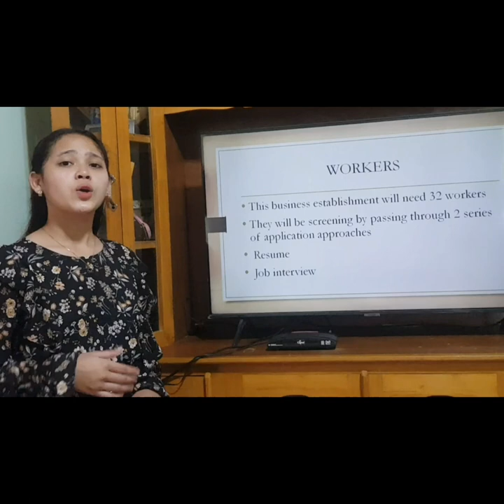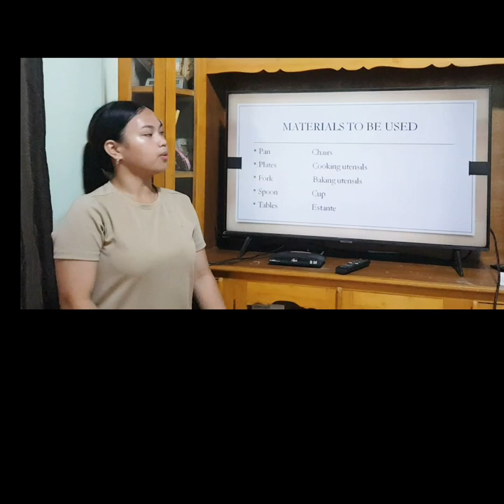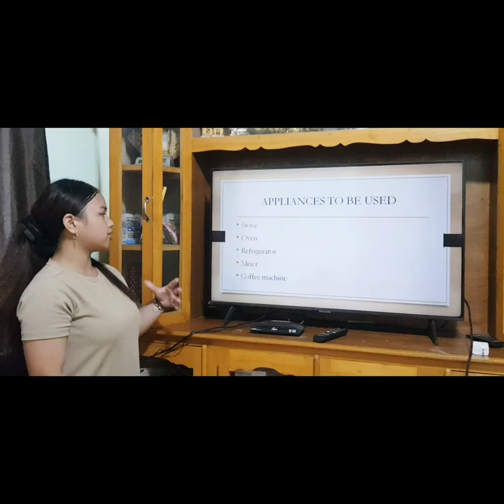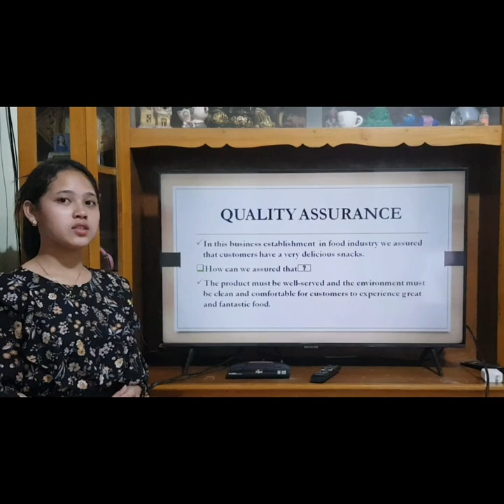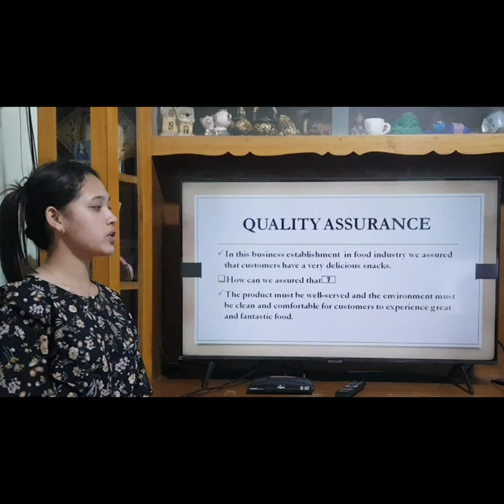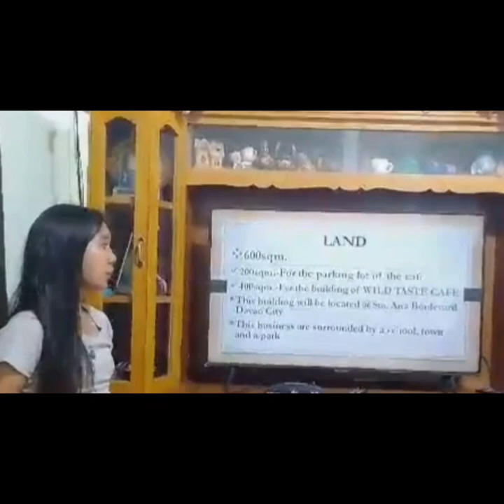TLE 10 POWER POINT PRESENTATION (SOP)